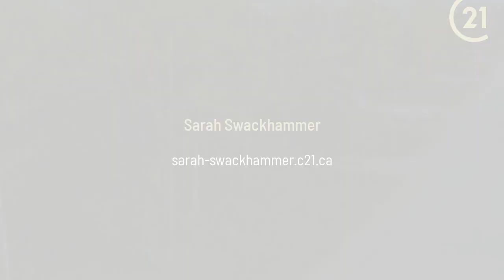Lot 26 Delphi Lane Town of Blue Mountains, ON N0H 2P0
Sarah Swackhammer - CENTURY 21 Millennium Inc. Brokerage
- beds 0 baths